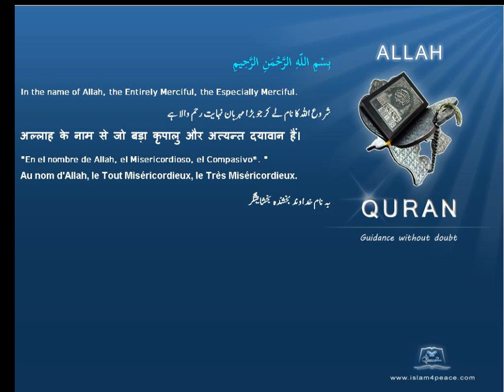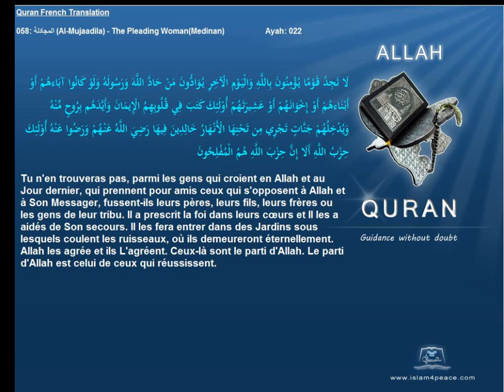Quran French Only Translation 058 المجادلة Al Mujaadila The Pleading WomanMedinanIslam4peace com